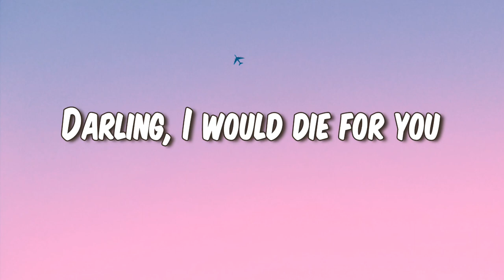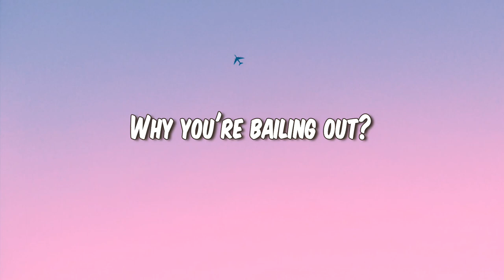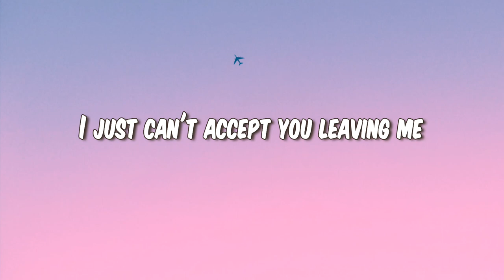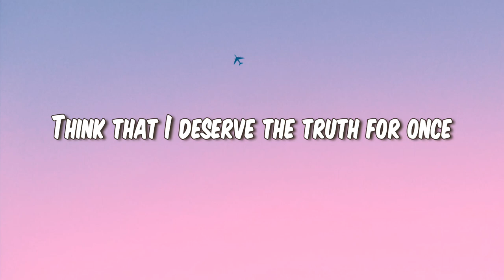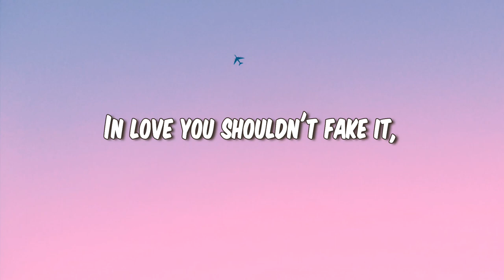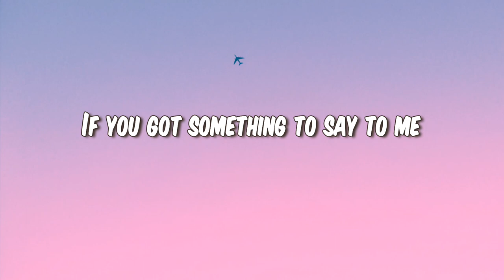A song by Victor Lundberg- You’re Sorry ft. Astyn Turr with lyrics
Due to some technical issues I had to upload this song again.
Hope you’ll tune in especially for those who are in the midst of break up. Just to let the emotions out and let the song help you unfold and goes through DABDA (Denial, Anger, Bargaining, Depression and Acceptance). Hope you’ll overcome it. Don’t let it takes away the happiness and love that you will find tomorrow.😊✌️

Happy weekend 🌼